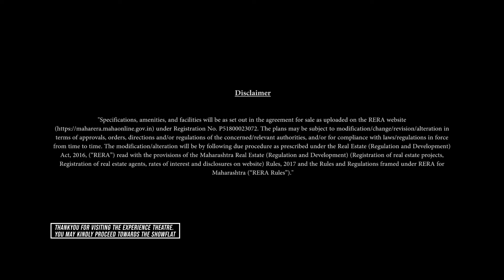First Impression: Sunteck City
Opulence Redefined at the High Rise Towers of Sunteck City.

The 23-acre Premium Mixed Use Township in ODC, Goregaon (W), offers 2 &3 Bed Residences complete with a lavish lifestyle of shop, work and play. Sunteck City holds within itself high-rise towers of the finest residences which emanate luxury at every step.

Timestamp
00:00 Introduction
00:19 Location On Map
00:41 5th Avenue
00:51 Walkthrough
01:24 4th Avenue
01:36 Walkthrough